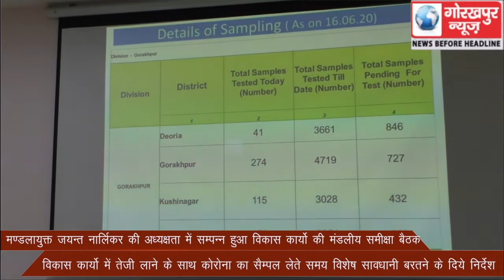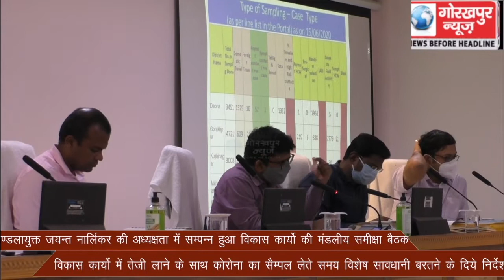मण्डलायुक्त की अध्यक्षता में सम्पन्न हुआ विकास कार्यो की मंडलीय समीक्षा बैठक, विकास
मण्डलायुक्त की अध्यक्षता में सम्पन्न हुआ विकास कार्यो की मंडलीय समीक्षा बैठक, विकास कार्यो में तेजी लाने के साथ कोरोना का सैम्पल लेते समय विशेष सावधानी बरतने के दिये निर्देश